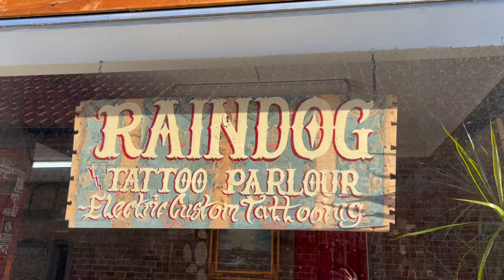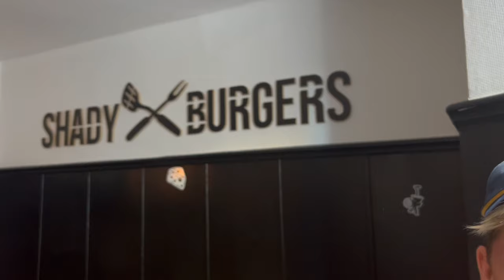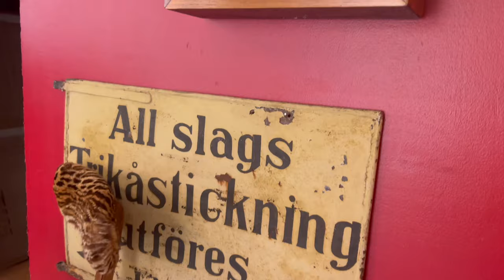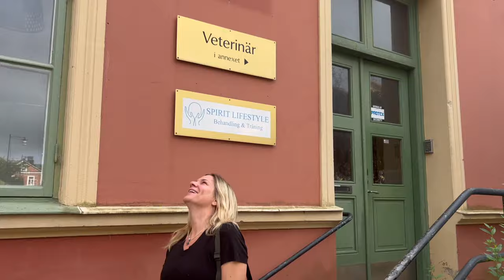GUESS WHAT I WAS GIFTED | 3500 DAYS ALCOHOL FREE | Get On The Bus 🚌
What a week of taking time off of touring and relaxing in the south of Sweden.  A beautiful bike ride over Sölvesborg bridge (03:19) to see an incredible physiotherapist named Oli Gavard, much more to him than that, wait until you see the results! Today, Adrian celebrates 3500 Days Alcohol Free and decides to finally catch up on getting that 9 year tally added to his tattoo (12:07) ! If you don’t read descriptions, maybe you will have guessed this in the comments 🤣. Music and sobriety connects Adrian and Tattoo artist Kim (Raindog Tattoo Parlour).

There was even time for a quick Burger Review (08:49)

Enjoy the sights, the stories and the new faces

Physiotherapist: Oli Gavard
Gamla Skolgatan 7
Sölvesborg, 294 31
Sweden

Opening/End Screen Credits: Will Sach